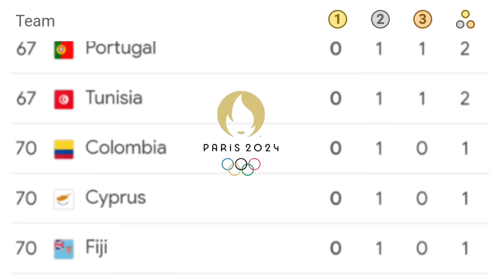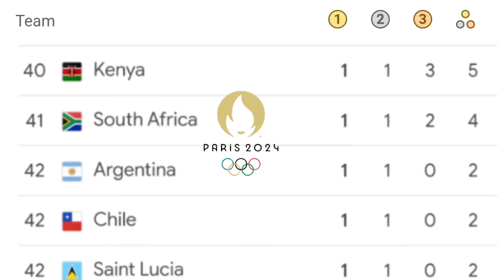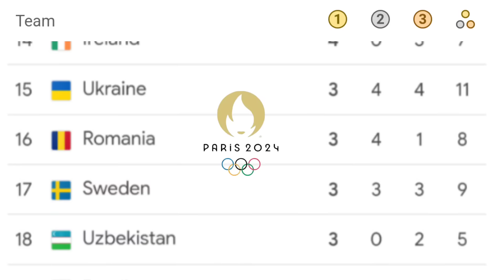Day- 13, Paris Olympics Medal Tally Update as of Aug 9, 2024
Day 13] 🥇PARIS OLYMPICS 2024 MEDAL TALLY Update as of 8 August 2024- Paris Olympics 2024 Medal Table

1 USA 30 gold medal
2 china 30 gold medal
3 Australia 18 gold medal
4 France 14 gold medal
5 great Britain 13 gold medal
6 Japan 13 gold medal
53 pakistan 1 gold medal
olympics 2024 medal tally
olympics 2024 medals tally
olympic medal tally
olympic medal tally 2024
medal count olympics
olympics 2024 medals table
medal tally
olympics 2024 medal predictions
medal tally olympic 2024
olympic 2024 medal tally
olympic medal count
olympic medal list
olympics 2024 day
olympics 2024 points table
olympics medal table 2024
olympics medal tally
olympic medal
olympics medal table
olympics medal tally 2024, 2
paris 2024 olympic medals, 2
2024 olympic medal count
2024 olympics day 2, 1
australian gold medals 2024
badminton 2024 olympics
day 2 olympic 2024
day 2 olympics 2024
italy olympics 2024
medal list
medal tally paris
olimpic 2024
olympic 2024 day
olympic day 2
olympic games paris 2024 medal tally
olympic gold medal 2024
olympic gold medal count
olympic gold medal table
olympic gold medal tally
olympic medal count 2024
olympic medal table
olympic medals table
olympic medals won by india
olympic paris 2024 medal tally
olympic ranking
olympics 2024 archery
olympics 2024 badminton india
olympics 2024 japan
olympics 2024 medal count
olympics 2024 medal standings
olympics 2024 metal ceremony
olympics 2024 opening ceremony badminton
olympics 2024 south africa
olympics 2024 standing
olympics 2024 usa medals
olympics day 2
olympics medal count
olympics two thousand twenty
pahadi brothers
paris olympic 2024 medal tally
paris olympic medal table
paris olympic medal tally
paris olympics 2024 archery
paris olympics 2024 japan
south africa olympics 2024
women's archery olympics
usa olympic gold medals
Olympic medal tally USA Olympic medal tally China medal tally Japan medal tally Australia medal tally South Africa medal tally Paris medal tally France mediter Italy medal tally India